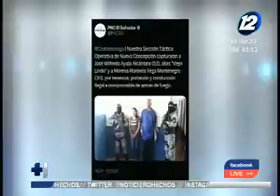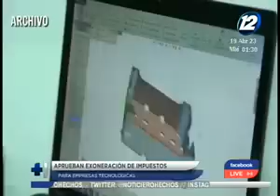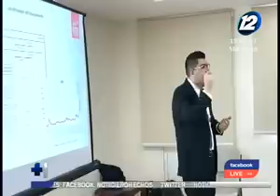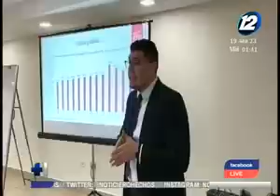Noticiero Hechos MD: Programa del 19 de abril de 2023